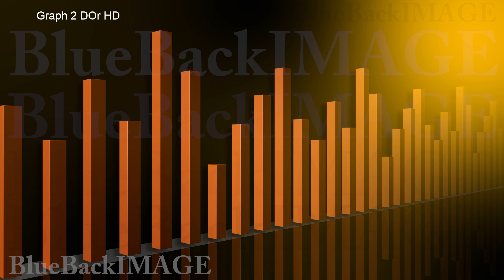映像素材 動画素材 ビジネス 経済 グラフ データ チャート 成長 成功 Graph 2 DOr HD